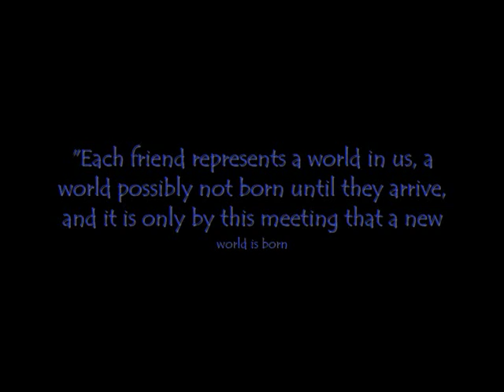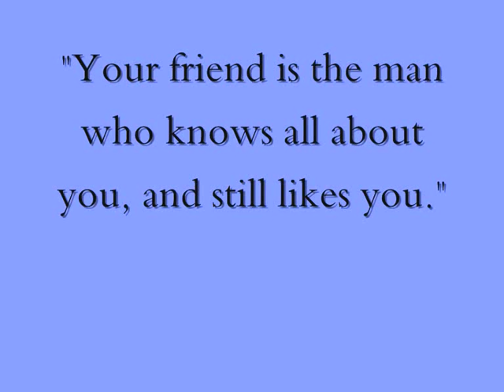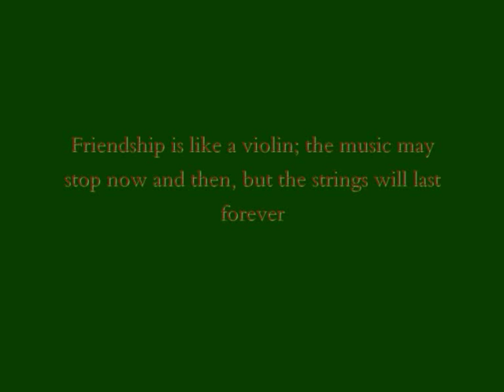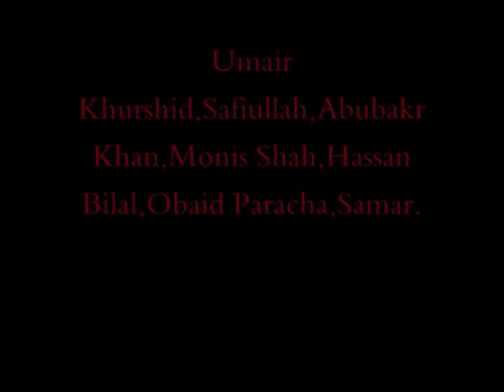Memories from Fazaia Inter college kohat. batch 2008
class of 2nd year C[2008]

DEDICATED TO ALL FAZAIANS.